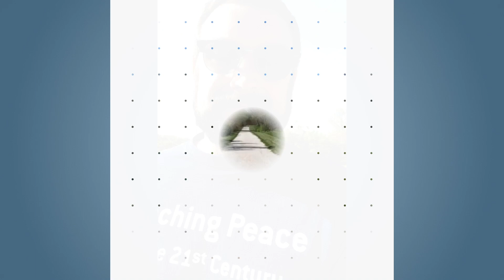Toward the Peaceful One - Part 1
A yearlong series of interlinked Herald magazine articles, videos, and live online discussions explores the guiding question, “Are we moving toward Jesus, the peaceful One?” for links. Matt Frizzell, Human Resource Ministries director at International Headquarters and a Community of Christ minister, will share a reflection on each article in the Toward the Peaceful One series. “Whether someone starts with a belief in Jesus or concern for the world’s pressing problems, the hope we can find in divine possibilities is something we search and yearn for,” Frizzell said.